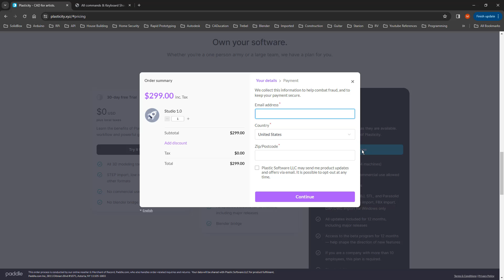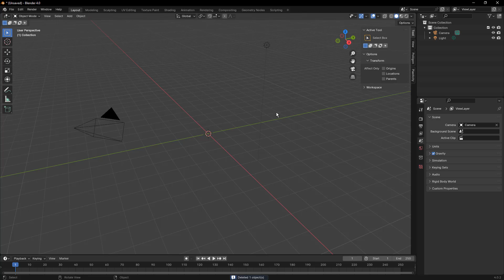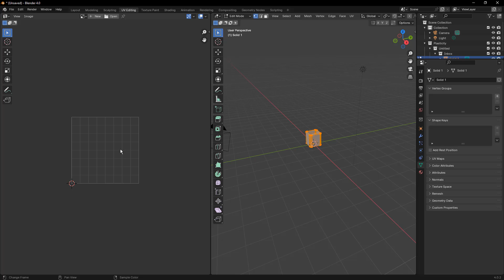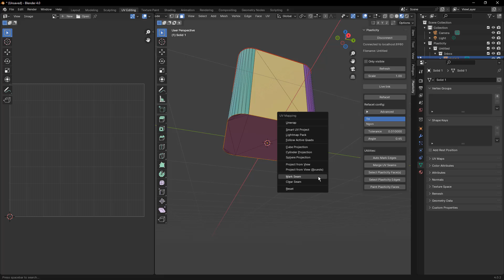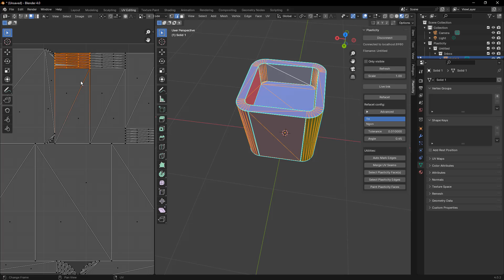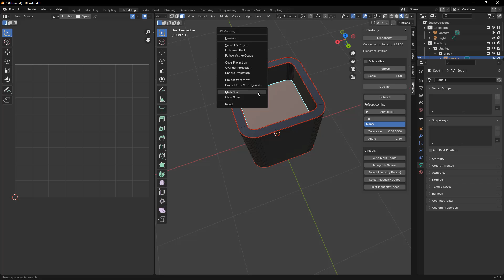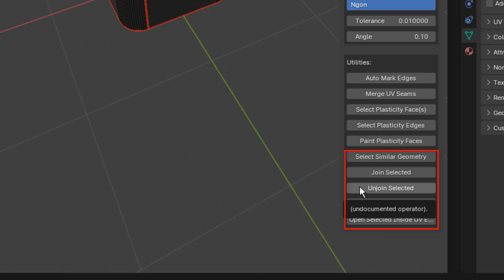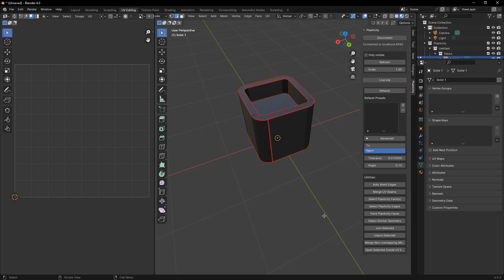Plasticity Blender Bridge | How To UV Unwrap and Mark Seams | Blender Bridge Beta Preview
In this video we are going to dive a little deeper into the Blender Bridge tool for Plasticity.  We will look at bit at how to handle UV seams and use the various options in the addon.  We will also take a look at some of the extra options that appear with the beta version of the addon.